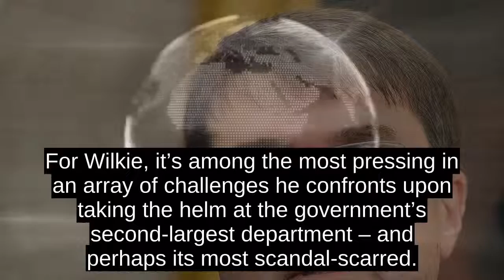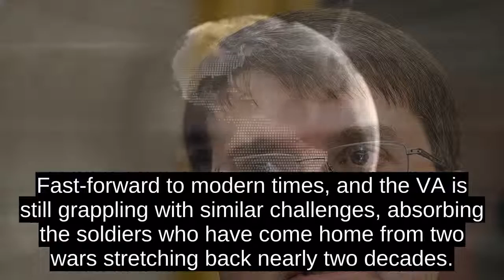New VA Secretary Warns Trumps Signature Program Could Collapse Without Fix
EXCLUSIVE: President Trumpâs newly installed Veterans Affairs secretary, in his first interview since taking office earlier this week, sounded the alarm about the need to fix a critical program allowing veterans to see local private doctors instead of driving long distances to a VA hospital.